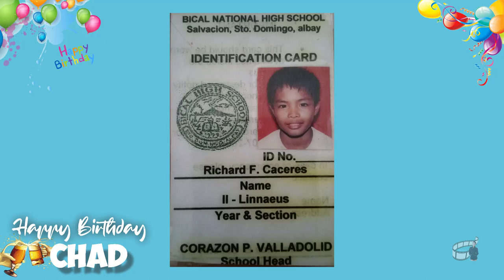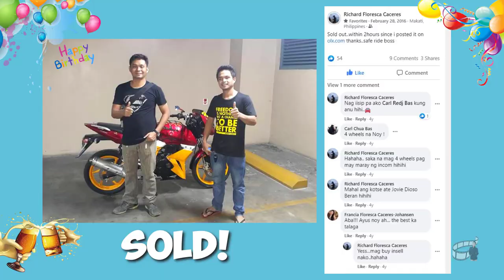Birthday Video for my Bro Richard | Love & Family Vlog | Siblings Love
Hi Chad,

This is for you, a reminder of how much we appreciate and love you.
I hope this video I made for you would put a smile on your special day.

Happy Happy Birthday Kuya Chad!!! 🥳🎂🎉🎈🎁

Love always,
Ate Echo, Kuya Kennie and the Caceres Family ❤️.

THANK YOU Ruscenzi Music for letting me use your music copyrights free. Cheers and More Power!